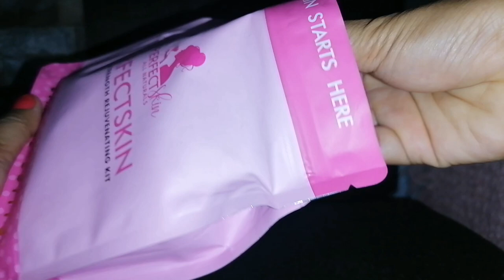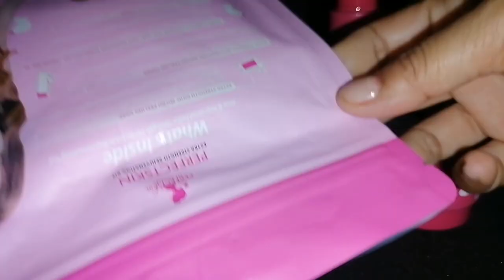PERFECT SKIN REJUVENATING SET | Perfectskin Sunscreen50g [ORIGINAL]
PERFECT SKIN REJUVENATING SET | Perfectskin Sunscreen 50g [ORIGINAL] worth 180 pesos
facial set